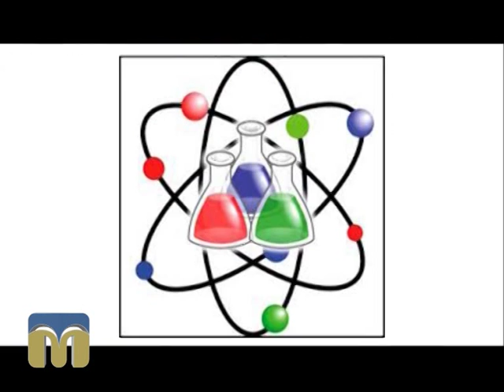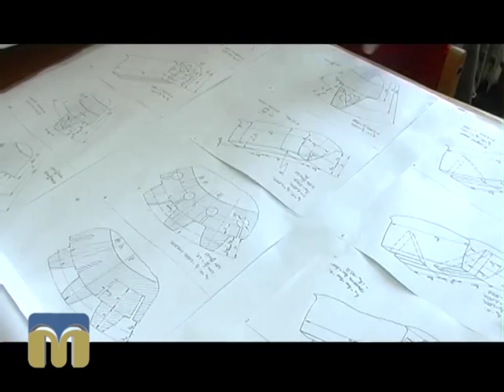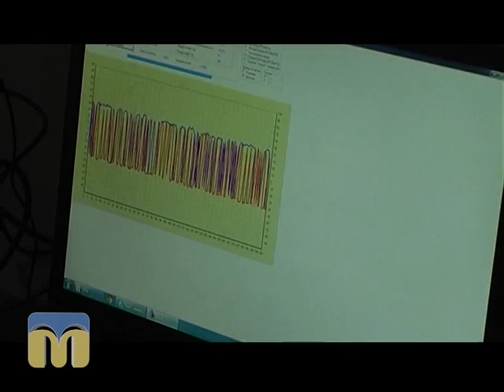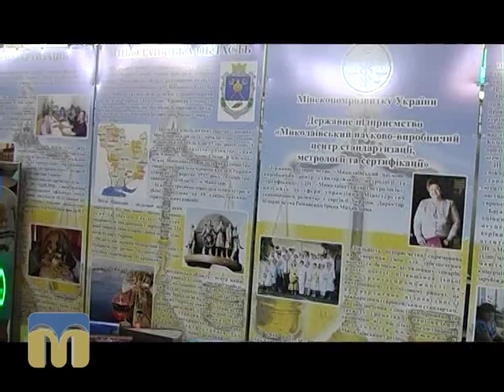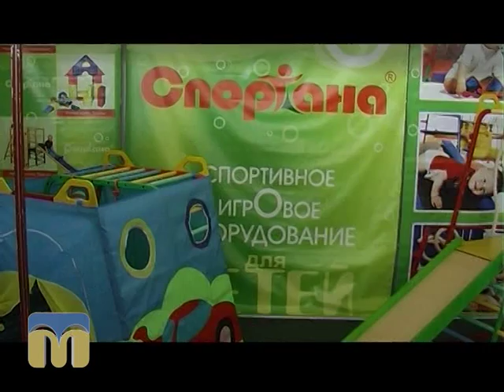Діловий вісник 21.09.2015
Інформаційно-аналітичний щотижневик.